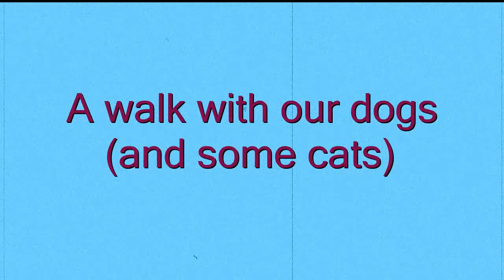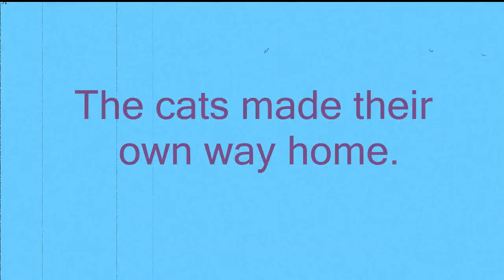Walking with our Standard Poodles (and cats!)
We have 3 dogs, 2 Standard Poodles and a Heinz 57 and 5 cats. Whenever my wife comes for a walk at least one of the cats always comes along, normally Ollie the black cat and sometimes, as here, Jack the ginger cat.

Depending on the length of the walk and whether they find something more interesting to explore, the cats don't always do the full walk. As in the case of this walk the cats disappeared half way along and were waiting for us back at the house, to be fed!